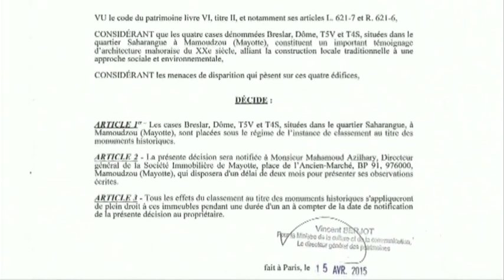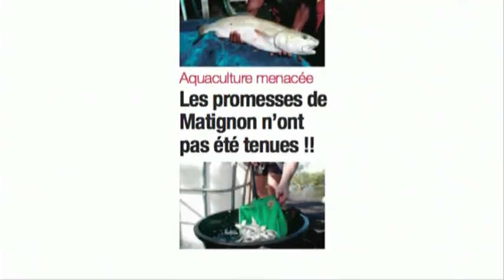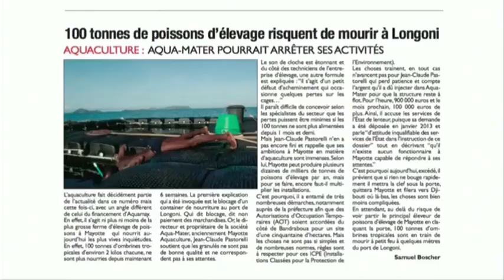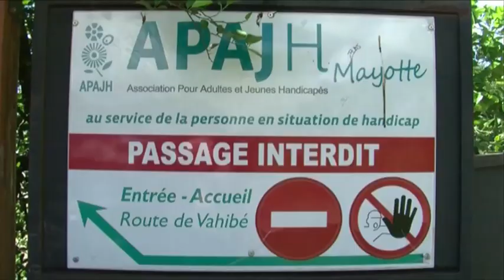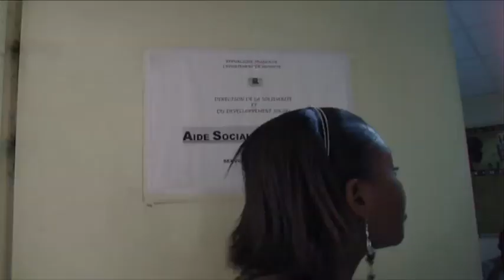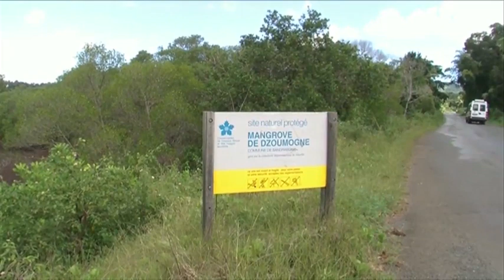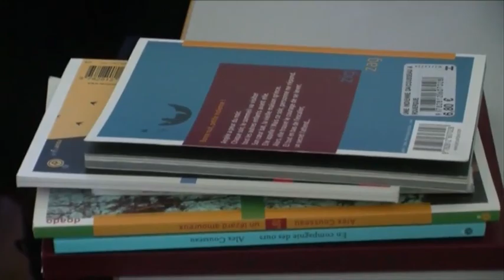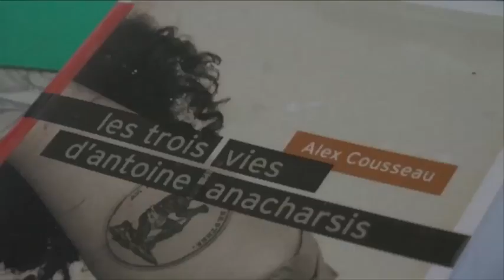JTM du Jeudi 16 Avril 2015